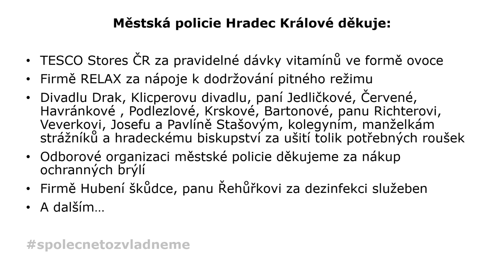Strážníci děkují za podporu při současném stíženém výkonu služby